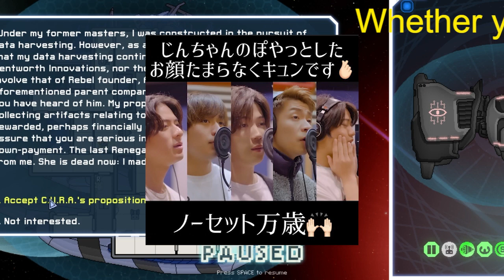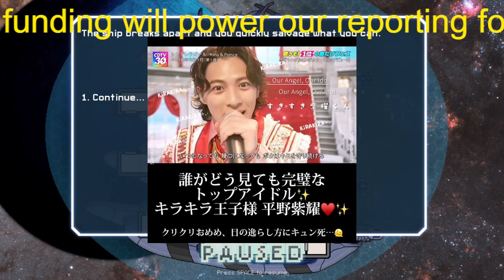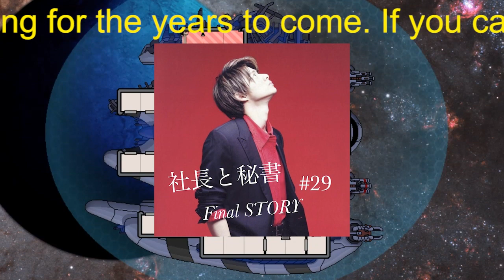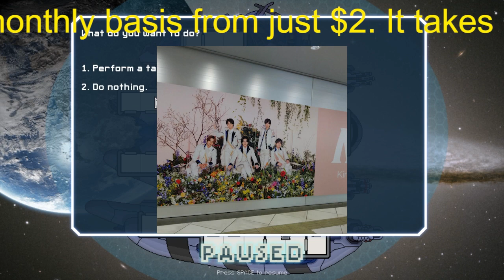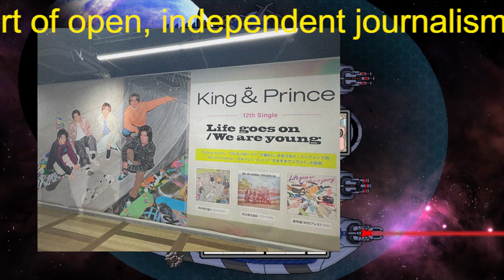【平野紫耀】キンプリ、FC動画全削除に“なにわ男子乗っ取り”も…「5人のKing＆ Prince」はジャニーズ史から完全消滅!?